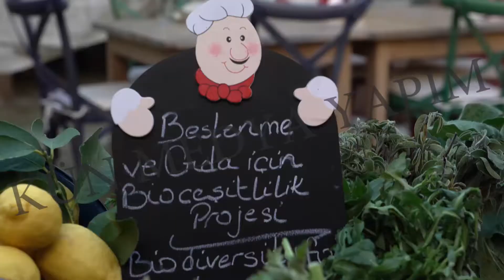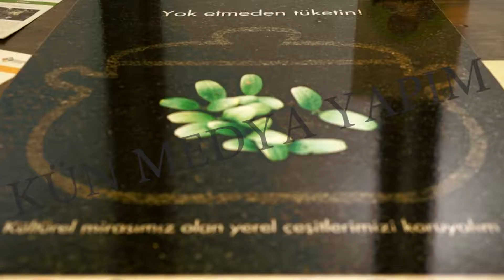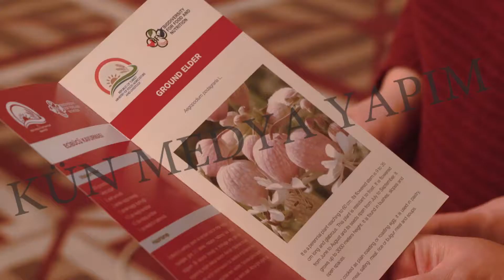Tarım Bakanlığı Tanıtım Filmi